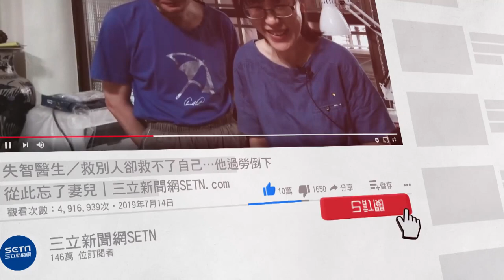屏東大雨土石鬆動「擋土牆崩塌」 活埋工人1死1傷│政常發揮